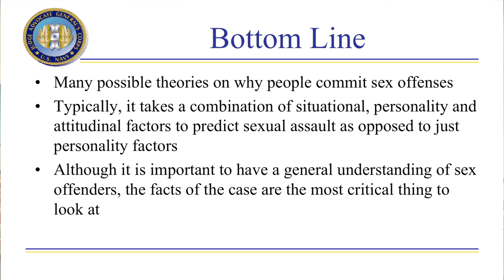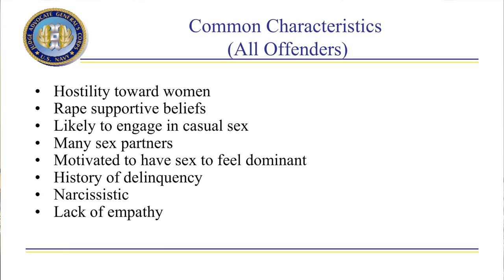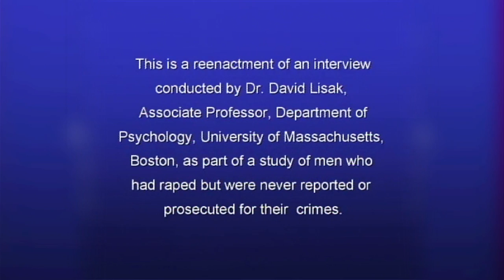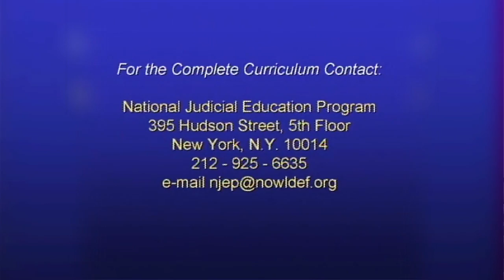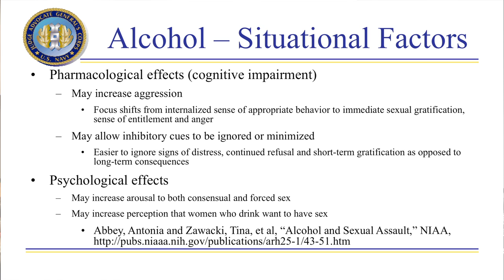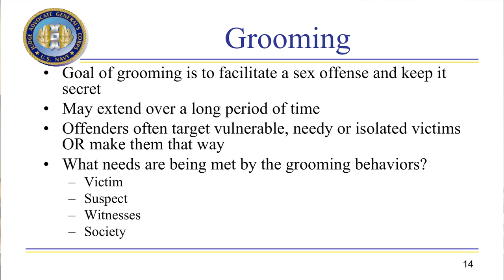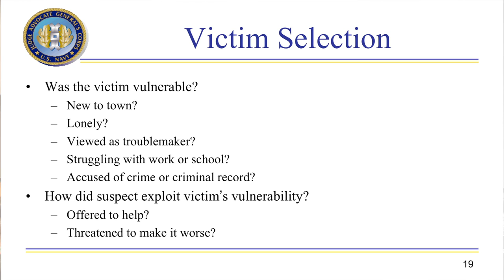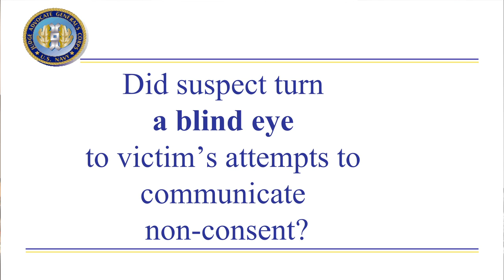Understanding Sex Offenders - Navy Trial Counsel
Teresa Scalzo, Deputy Director, Navy Trial Counsel Assistance Program gives a lecture on "Understanding Sex Offenders" at the 34th Red Bull Infantry Division headquarters, Rosemount, Minn. November 6, 2013.

Produced byArmy Sgt. John Angelo, Minnesota National Guard Public Affairs